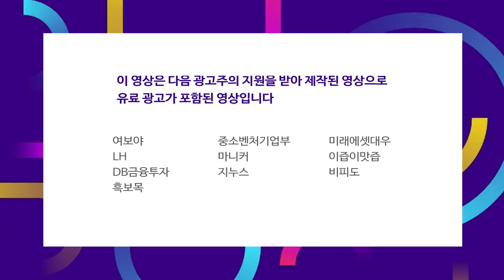주식과 채권의 상관관계, 채권 금리 속 의미를 찾아라 f.김일혁 팀장